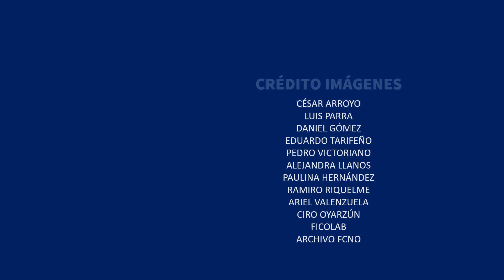FCNO en Puertas Abiertas UdeC 2020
La Facultad de Ciencias Naturales y Oceanográficas se suma a la primera versión virtual de la Feria Puertas Abiertas UdeC 2020, con sus tres carreras de pregrado: Biología, Biología Marina, e Ingeniería en Biotecnología Marina y Acuicultura (IBMA). ¡Te invitamos a conocer nuestras carreras!

El día viernes 27 de noviembre, de 15.40 a 16.10 hrs. (30 minutos), se realizará en el auditorio A de la Feria Puertas Abiertas UdeC 2020, una charla sobre las tres carreras de la Facultad de Ciencias Naturales y Oceanográficas: Biología, Biología Marina, e Ingeniería en Biotecnología Marina y Acuicultura.

Las expositoras, serán las monitoras de nuestro stand virtual: Paulette Rosas (Biología), Jimena González (Biología Marina) y Piera Pepe (IBMA). Para conectarte a esta charla, desde ingresar a la feria virtual